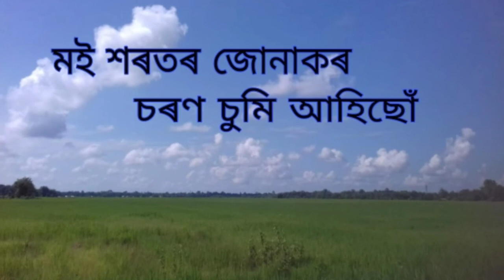Moi shorotor junakor. ( মই শৰতৰ জোনাকৰ )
Moi shorotor junakor.
মই শৰতৰ জোনাকৰ ।

An Assamese modern song by Dipa Goswami. This is a recorded and broadcasted song of the studio of AIR Dibrugarh.

কণ্ঠশিল্পী - দীপা গোস্বামী ।
গীতিকাৰ - হীৰেন গোহাঁই ।